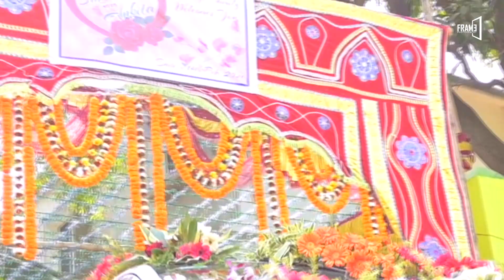SUBRAT & ANKITA || FRAME PHOTOGRAPHY || CINEMATIC WEDDING VIDEO || ODIA WEDDING || INDIAN WEDDING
Wedding | Pre Wedding | Birthday | Anniversary | Corporate Event | Product | Documentary